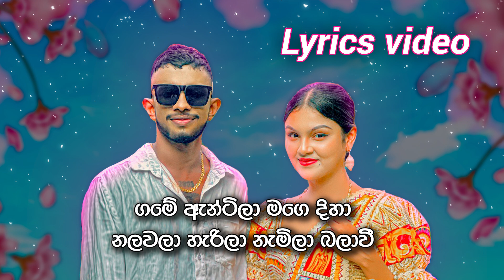Nuwara Kumari ( නුවර කුමාරී ) - Lyrics Video